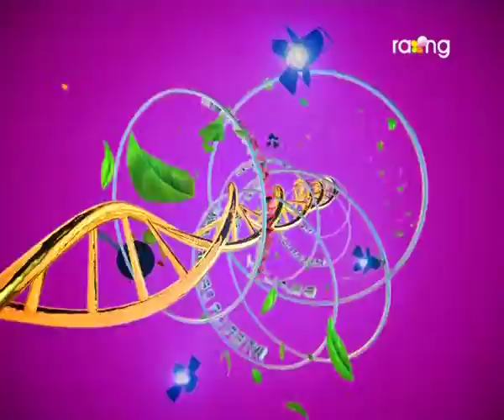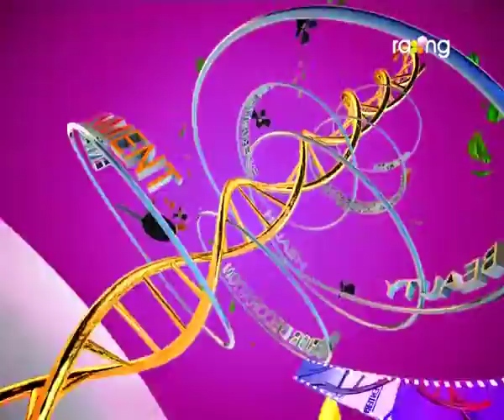Madhurima | 13th Jan | Elu Sarmah, Jyoti Sarmah, Nibedita Pegu | Full Episode 2017